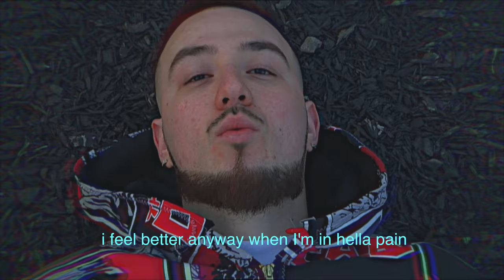ICE atm - "PLAYGROUND" (PROD. ICE atm) [MUSIC VIDEO]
LYRICS:
life is a bitch but i wont complain
i feel better anyway when im in hella pain
these rappers only want a check man they all the same
and that explains why you'd give some neck for a chain
a magician
cuz the speed i move at supersonic
im insistent
that i dont exist like chupacabras
i been drinking
feel like Bender off of Futurama
im a misfit
shopping for your whip in my pajamas
anyone can get her like a swing state
all she want is drugs fuck a dinner date
she was insecure now she feeling great
its in her mouth she spit it out just like Triple H

if you dont want smoke keep your face down
when you hear the bass better lay down and stay down
i been working for some days now
if this is a race im a muthafucking greyhound bitch
come and say it to my face clown
if we got a problem i can slide like a playground
its a lil too late now
still they wanna talk but theres nothing they can say now